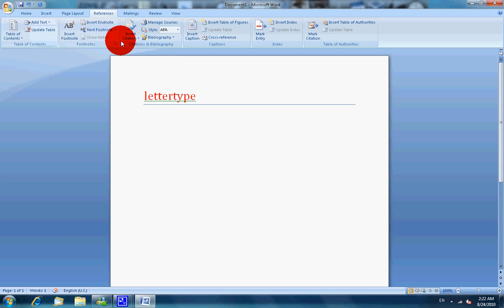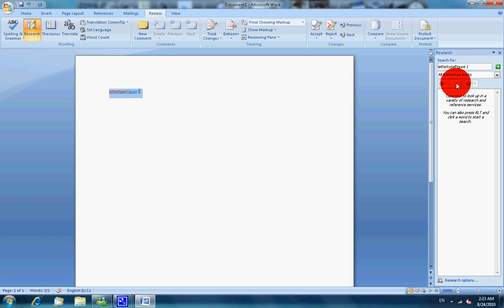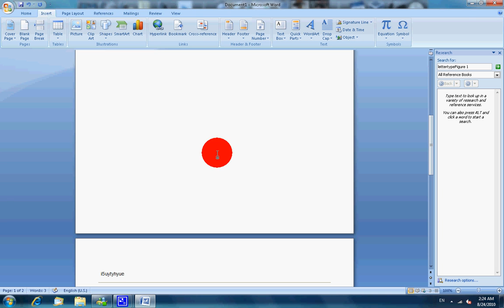toturail of word 2007